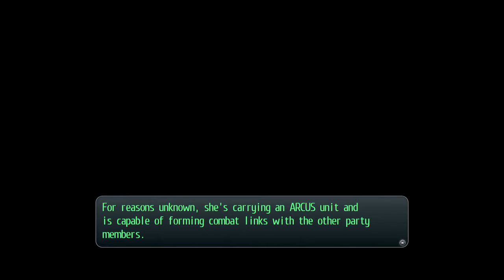The Legend of Heroes, Trails of Cold Steel, Part 33, The Brink of War!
Well. This escalated quickly. This does not look good here. Okay this seems like a lot for high school students